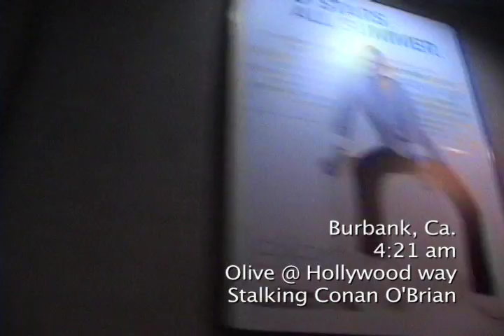CLIFF YATES TRAILER.mov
Cliff Yates Comedy Cop movie trailer, Cliff on the streets, at warner brothers trying to get Conan Obrian's attention.